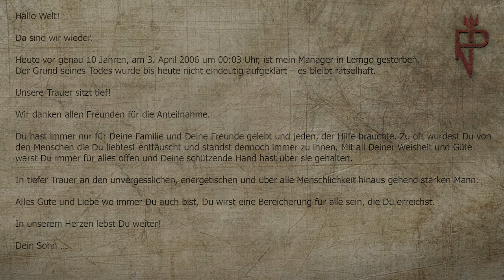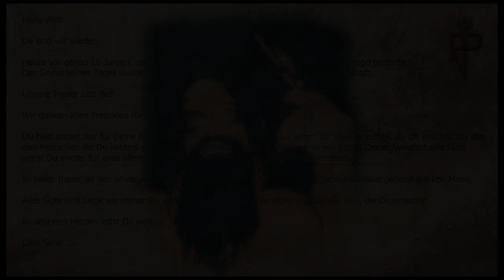Fesseln der Freiheit (hier: Nachwort 2016)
Eine Auskopplung aus dem Programm „Luegen“ (2002) von Richard Pier.
Die Kommerz-Pop-Version für’s Radio. Produziert von Amoda Stern und RP.

Heute vor genau 10 Jahren, am 3. April 2006 um 00:03 Uhr, ist mein Manager in Lemgo gestorben. Der Grund seines Todes wurde bis heute nicht eindeutig aufgeklärt – es bleibt rätselhaft.

Unsere Trauer sitzt tief!

Wir danken allen Freunden für die Anteilnahme.

Du hast immer nur für Deine Familie und Deine Freunde gelebt und jeden, der Hilfe brauchte. Zu oft wurdest Du von den Menschen die Du liebtest enttäuscht und standst dennoch immer zu ihnen. Mit all Deiner Weisheit und Güte warst Du immer für alles offen und Deine schützende Hand hast über sie gehalten.

In tiefer Trauer an den unvergesslichen, energetischen und über alle Menschlichkeit hinaus gehend starken Mann.

Alles Gute und Liebe wo immer Du auch bist, Du wirst eine Bereicherung für alle sein, die Du erreichst.

In unserem Herzen lebst Du weiter!

Dein Sohn …